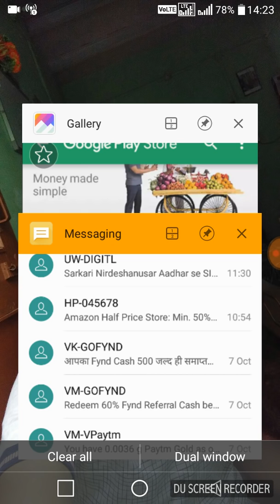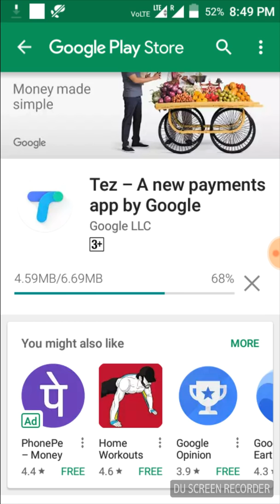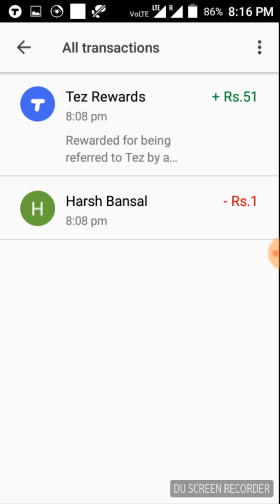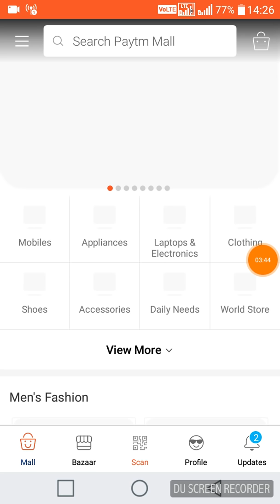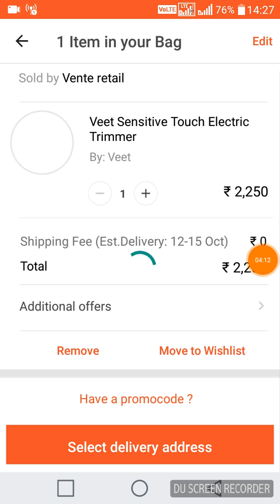How to use Appy fizz paytm offer(live) in hindi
Hello frd its ak...
Iss video m apko batunga ki ap kaise free h 50 or isse jada paise kama shkte h or ap appy fizz Paytm offer ko kaise use krnge..

Tez App Offer: Download Google Tez App & Get Rs. 51 On Your First Transaction

How to Participate in Paytm Appy Fizz Offer
1. First of all, Purchase any 600ml pack of Appy Fizz. (Please make sure Paytm offer is mentioned on it)
3. Now SMS this code to 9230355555.
4. That’s it, If you are lucky one, you will get notification via SMS on your Mobile number
5. Also, you will get 100 Rs Paytm mall cashback code Instantly after sending SMS. (Follow below steps to redeem Paytm mall Appy fizz code)
How to use Paytm mall Appy Fizz Code
1. After getting code, Visit Paytmmall Website or install app
2. Add any product worth 250 Rs or more in your cart
4. That’s it, you will get 100 Rs Free Paytm cash in your account soon.
5. Enjoy Paytm Appy Fizz offer Rewards!
Terms & Conditions
1. This Paytm Appy Fizz offer is valid from 04 September 2017 to 13th January 2018.
2. To participate in this offer, you must be an Indian citizen of 18 years or above of age.
3. To be Eligible to Claim the Rewards, You have to Verify your Paytm Account via KYC Documents. If you will select then they Will inform You Just Submit Required Documents.
4. To check all terms & conditions of Paytm mall Appy Fizz offer,